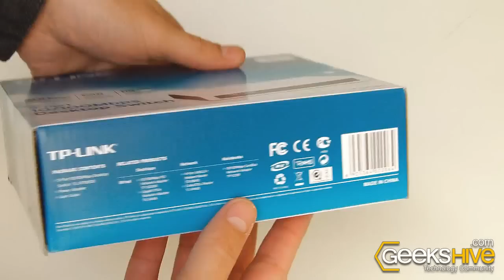5-Port 10/100Mbps Desktop Switch TL-SF1005D TP-Link - Unboxing by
- 5 10/100Mbps Auto-Negotiation RJ45 ports, Supports Auto MDI / MDIX
- Green Ethernet technology saves the power up to 70%
- IEEE 802.3x flow control provides reliable data transfer
- Plastic case, desktop or wall-mounting design
- Plug and play, no configuration required